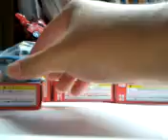【夏休み特別企画2013年度版】トミカ紹介（第１３弾）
※事情により撮り直ししました・・・ｍ（＿）ｍ
トミカ紹介（第１３弾）です♪
車種紹介：No．60　トヨタ　マークX　個人タクシー
　　　　　　　No．81　Ｈｏｎｄａ　CR‐Ｚ
　　　　　　　No．32　ダイハツ　ムーブ
　　　　　　　No．98　トヨタ　アクア「初回特別カラー」
　　　　　　　No．103　日産　ノート
※前半長くなってすいません・・・＾＾；　早くトミカ紹介が見たい人は04：17からご覧下さいｍ（＿）ｍ